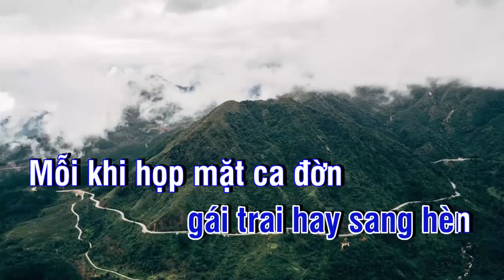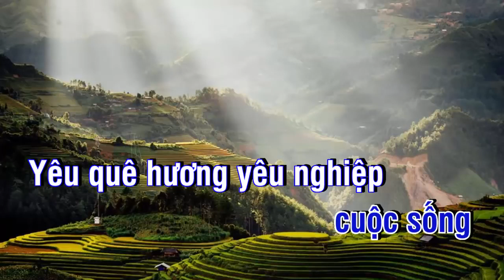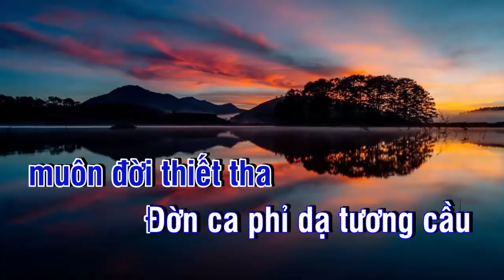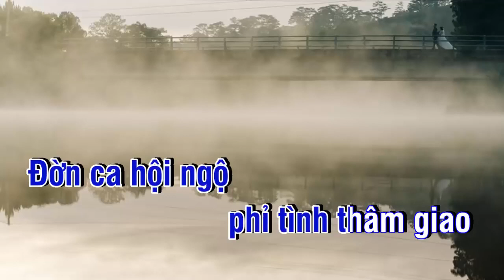🎤 KARAOKE - XUÂN TÌNH lớp 1 và 4 - ĐỜN CA TÀI TỬ